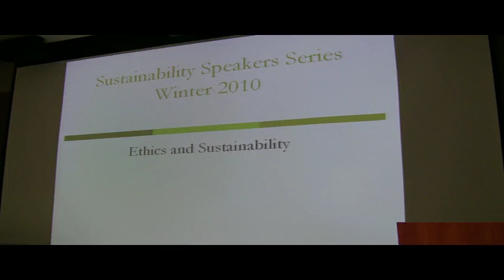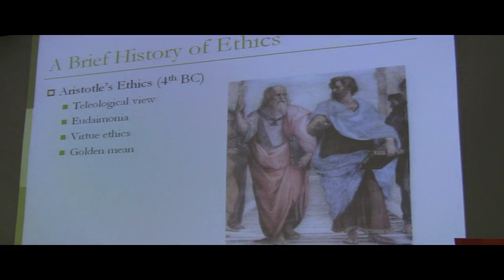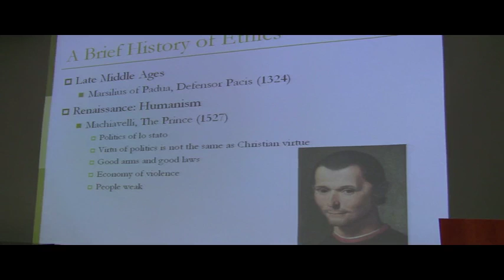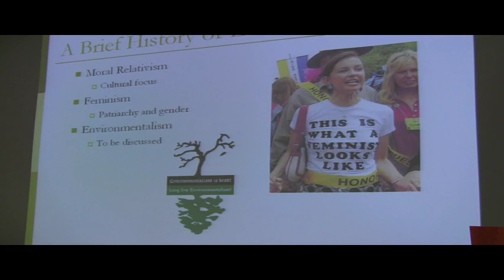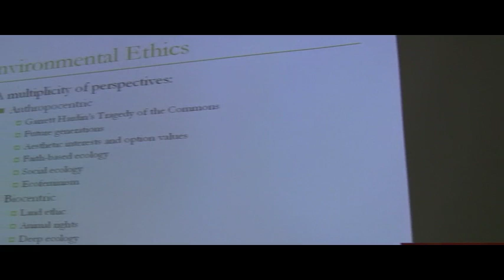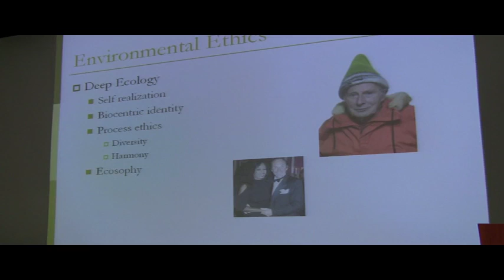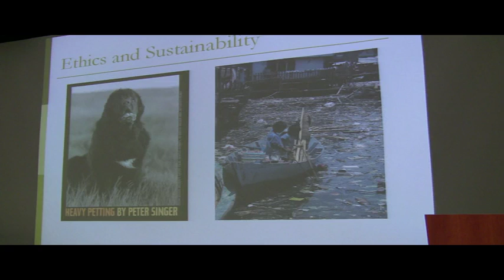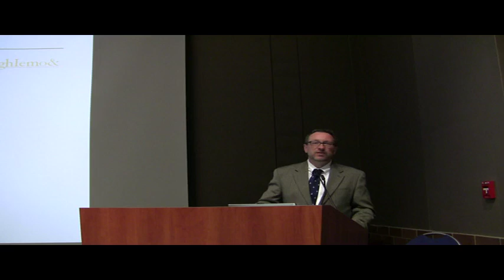Ethics And Sustainability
Ethics and Sustainability, recorded video lecture with Professor Richard Matthew on February 16, 2010.

Richard A. Matthew - Associate Professor, Departments of Planning, Policy & Design and Political Science and Director, Center for Unconventional Security Affairs.